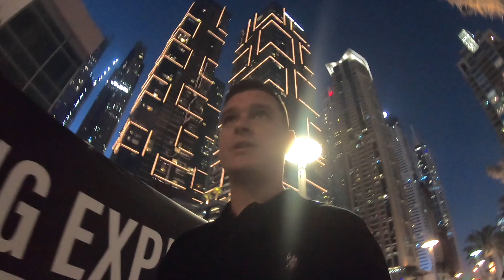GELD verdienen mit Bitcoin Trading | Worauf achten ? | Krypto Ausbildung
☝ Beste Krypto Trading Strategie
☝ Lerne, wie Du große Bewegungen sofort erkennst und handelst

Im heutigen Video spreche ich über das Thema Bitcoin Trading, und ob du damit Geld verdienen kannst. Bitte schreibe deine Meinung dazu in den Kommentaren!

Keywords zum ignorieren:
BTC Bullenmarkt bullrun 2022 news prognose top hoss was ist iota cardano polkadot defi finanzen aktien investieren etoro ftx hebel btc eth futures leverage dogecoin coinbase beste strategie Bitcoin Ethereum Trading Scalping Indikator Altcoins Blockchain Deutsch Kryptowährungen Crypto Chartanalyse Chart Krypto dezentral lernen einfach verstehen erklährung erklärt tutorial bybit fairdesk phemex bitget binance cukoin ftx btc system swingtrading swing day daytrading perpetual wie geht bester einführung trend trends traden resistance support tradingview moving average 1 5 minute minuten schnell launchpad plattform nebenberuflich forex technische analyse candlesticks profitabel geld verdienen mit einfache tradet täglich stunden rsi macd copy copytrading was ist wie funktioniert erfolgreich reich werden trader anfänger beginner profi